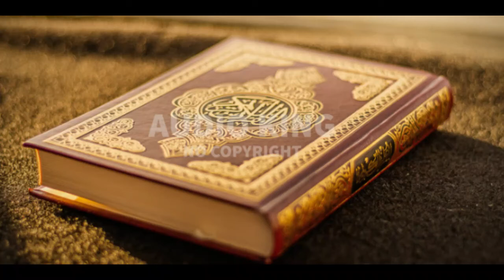Ahmad Al Shalabi - Surah-e-Nisa |[Vlog No Copyright]🎧|AK|Audio King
🎵 Support NCQ - No Copyright Quran

⚠️ Important:
2- If you need more information about using music, please get in touch with the artist.

Note:
Title : Ahmad Al Shalabi - Surah-e-Nisa (Vlog No Copyright)
Published by Audio king.
Genre: Ambient
Mood: Calm